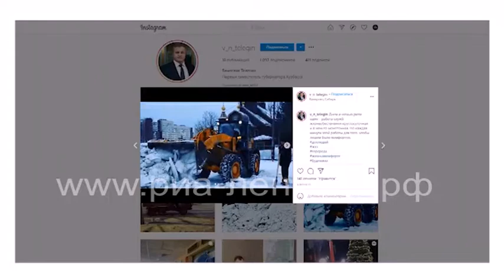Уборка снега – одна из главных задач этой зимы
На очистку снежных заносов направлены все силы, дорожные службы работают в круглосуточном режиме, сформированы отдельные машино-дорожные отряды, разработаны специальные маршруты движения. Очистка должна проходить в максимально короткие сроки, ведь небольшие снегопады прогнозируются и на ближайшие дни. За зиму с улиц кузбасских городов вывезли 180 тысяч КамАЗов снега.